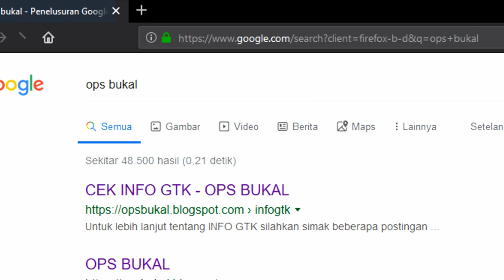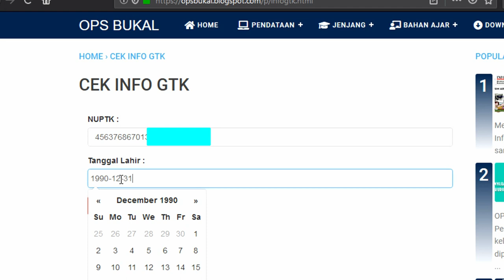Link Alternatif | cara cek info gtk 2019 Terbaru OPS BUKAL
OPS BUKAL adalah link alternatif untuk mengakses info GTK 2019. bagi teman2 yang masih belum bisa mengakses info GTK lewat akun sim PKB atau data.dikdasmen.go.id, maka cara ini perlu dicoba.

selamat mencoba...!